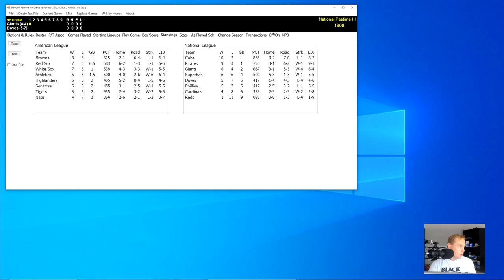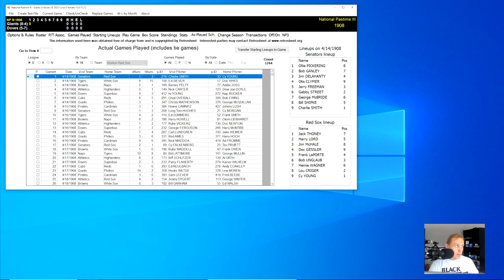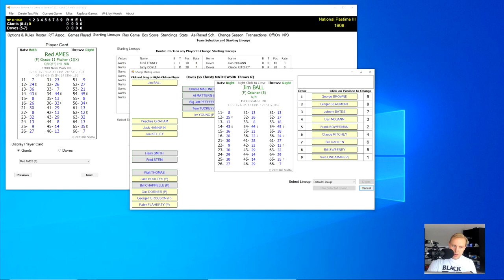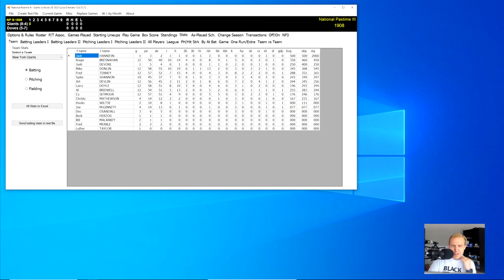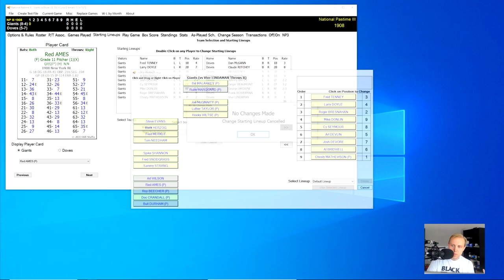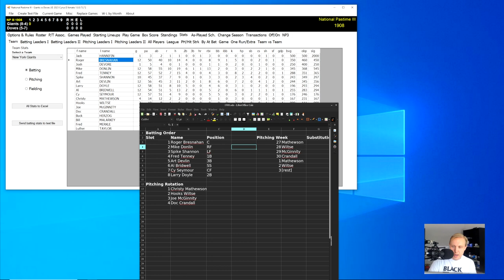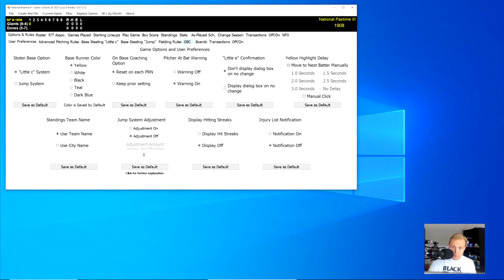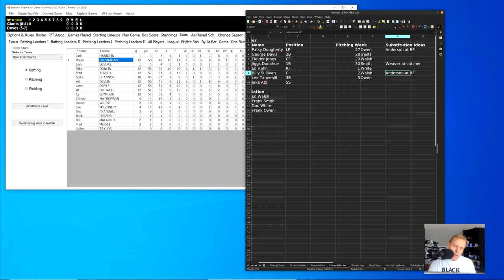Making Lineups In NPIII Sucks | Baseball Discussions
I really love playing Skeetersoft NPIII.  However, I have one huge complaint with the PC version of the game.  Making my own lineups is a time consuming process that is no fun at all.  Come hear me complain, and let me know what you think.